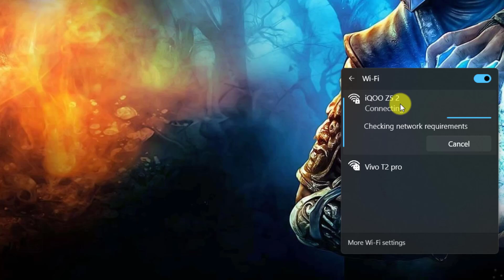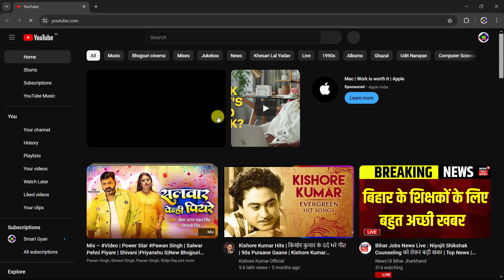Laptop mein wifi connect nahi ho raha hai kya kare? How to fix laptop wifi not connected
Your Query:-
Laptop me Wifi connect nahi ho raha hai
how to fix laptop wifi not connected
laptop ka wifi connect nahi ho raha hai
laptop me wifi connect nahi ho raha hai kaise kare
laptop me wifi connect na ho to kya kare